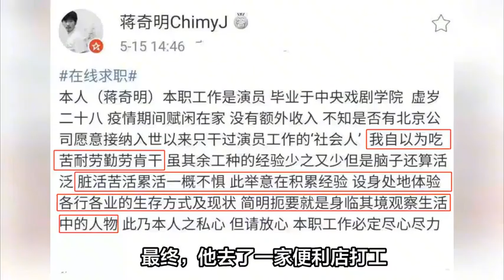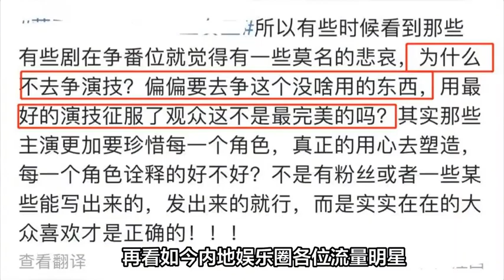娛樂圈4大配角走紅背后的：張頌文、高葉、魏大勛和蔣奇明不簡單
黃金配角，不服不行。